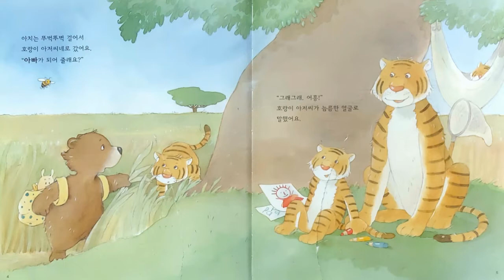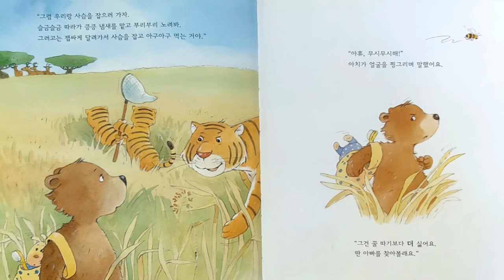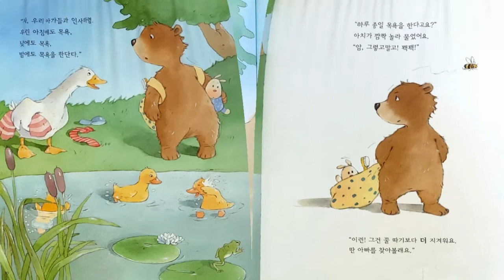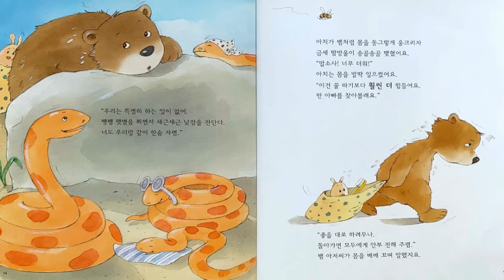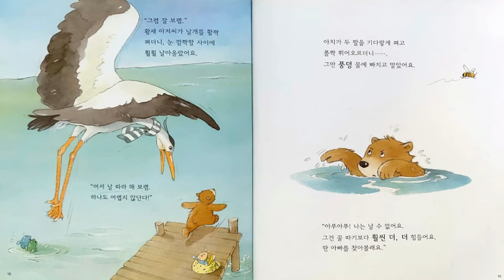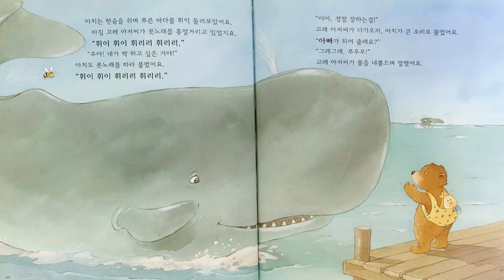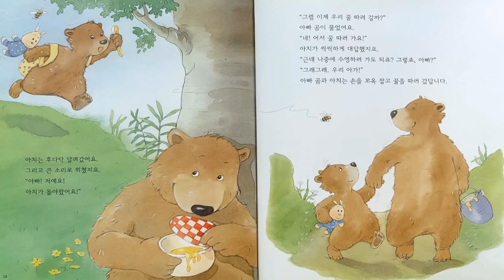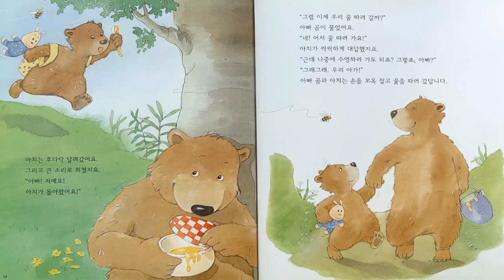[그림책동화] "아빠가 되어 줄래요" / 추천동화 / 유익한 동화 / 인기동화 / 엄마표동화구연 / 감정연습 / 목소리 연습